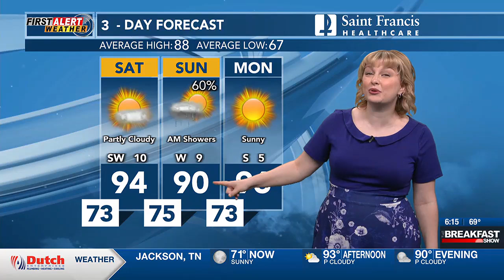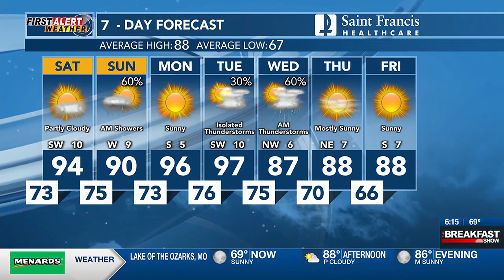First Alert: Rain, thunderstorms possible Sunday